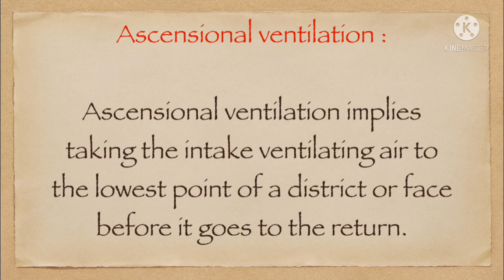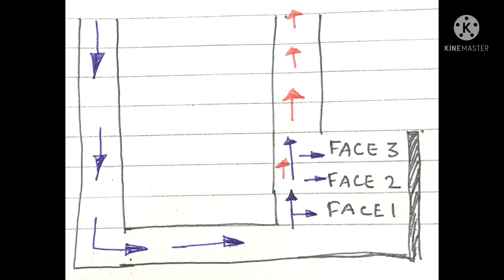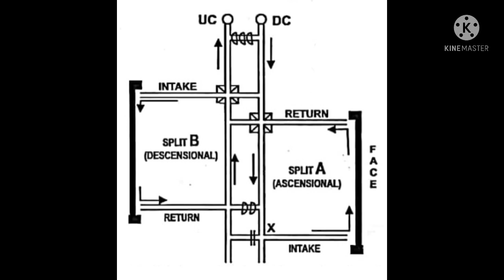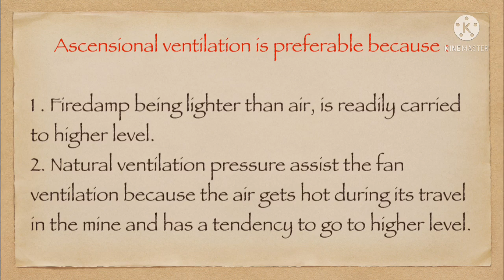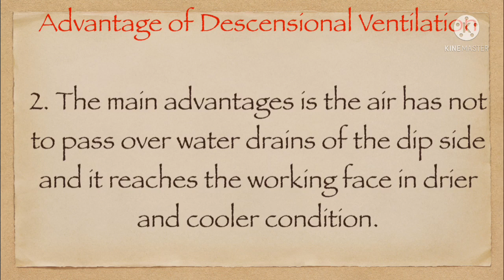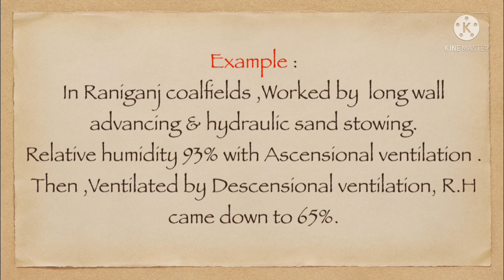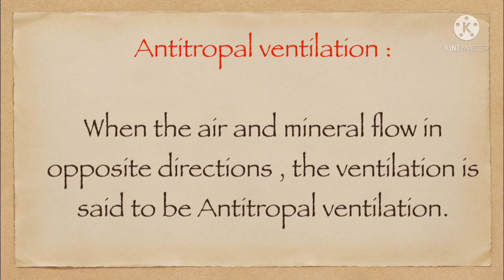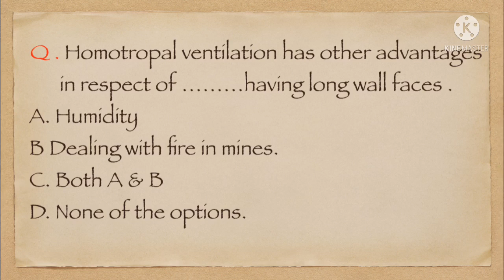Ascensional & Descensional ventilation Antitropal,Homotropal,DGMS CBT EXAM